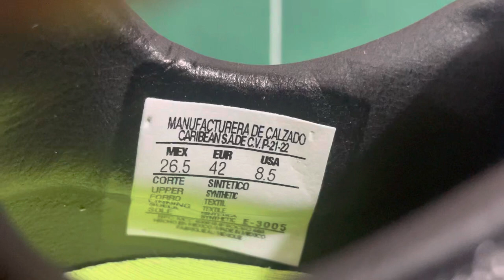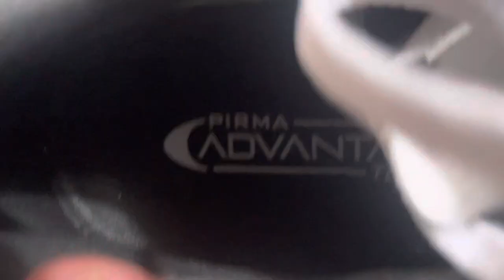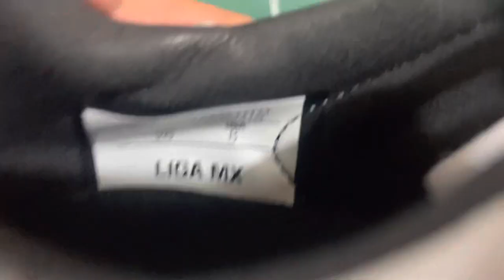PIRMA LIGA MX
Gran zapato las tres BS$